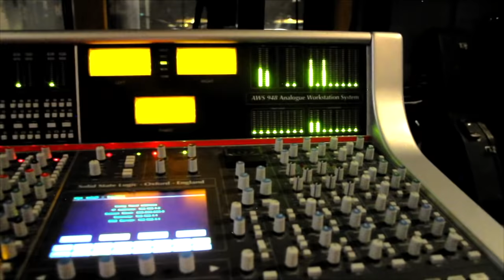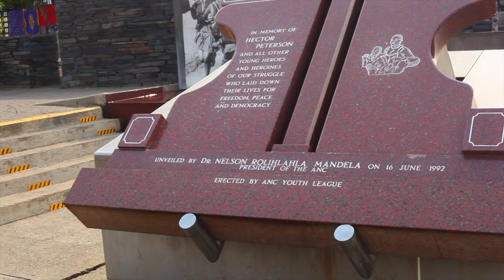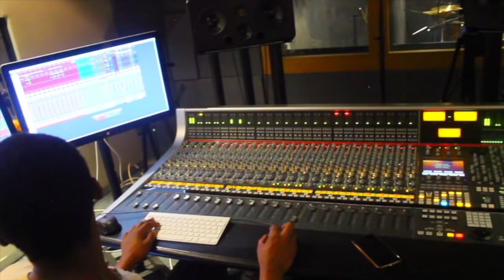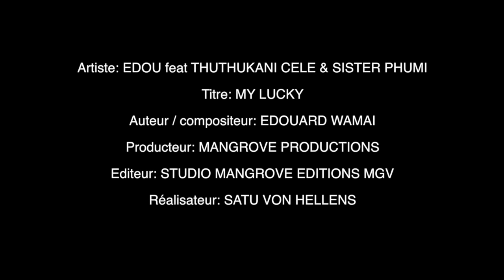Edou Ft. Thuthukani Célé, Sister Phumi - My Lucky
Clip Officiel -
From the album :Theué Mékune
Released : September 2017 by Mangrove Productions
Performer : Edou
Author/Composer : Edouard Wamaï
Publishing : Studio Mangrove Editions MGV
Director : Satu Von Hellens

Mangrove Productions est un label basé à Nouméa qui produit et distribue des musiques de Nouvelle Calédonie et du Pacifique: Vanuatu, Iles Salomon, Fidji, Papouasie Nouvelle Guinée, Tahiti. Fort d'un catalogue éditorial de plus de 2500 titres, 300 albums et environ 70 video clips, créé il y a 23 ans, Mangrove Productions est maintenant le plus important label indépendant du Pacifique.